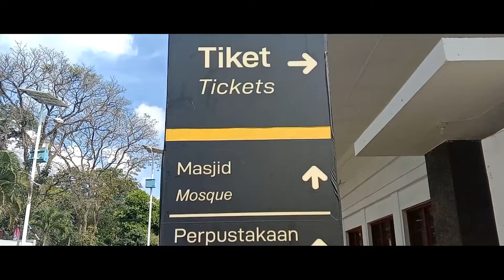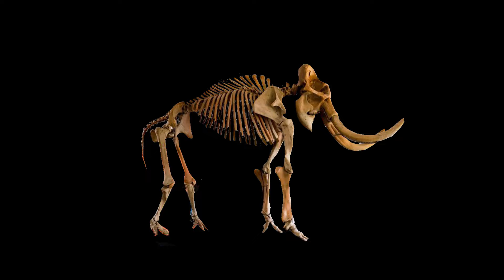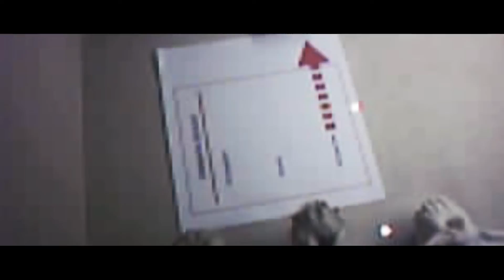Museum Geologi Bandung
Museum Geologi satu-satunya di Indonesia.